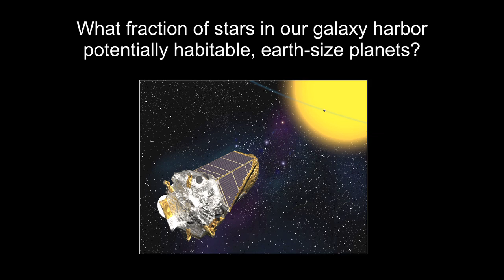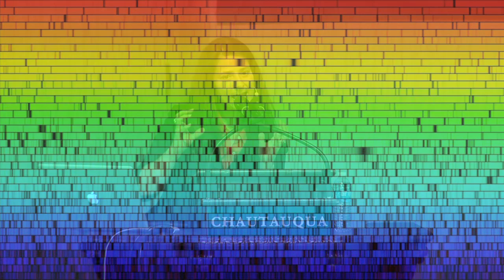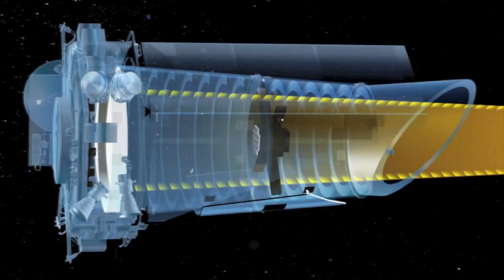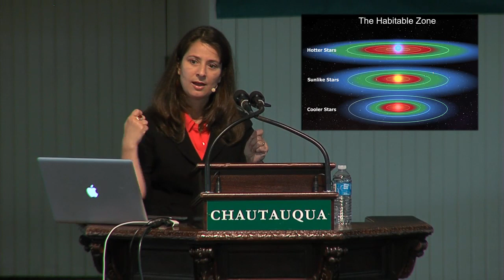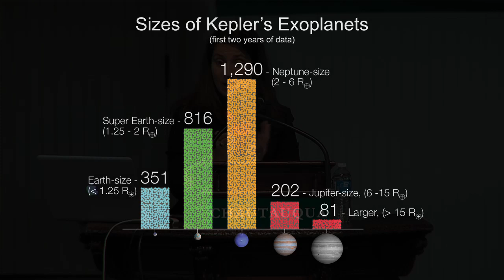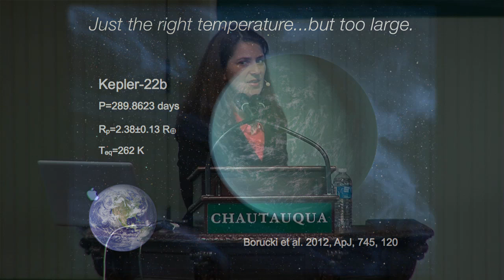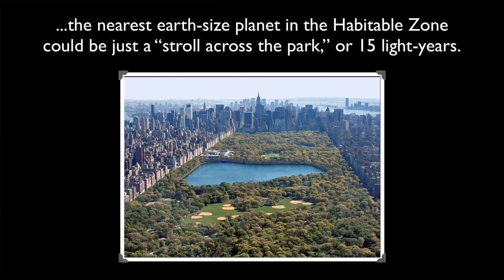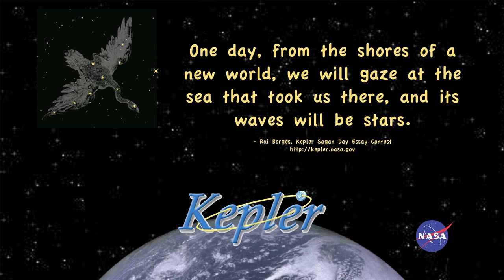Natalie Batalha - Kepler: A Planet for Goldilocks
NASA AMES astrophysicist Natalie Batalha shares findings from the Kepler Mission, where she is mission scientist, and discusses its importance to NASA, the scientific community and humankind.